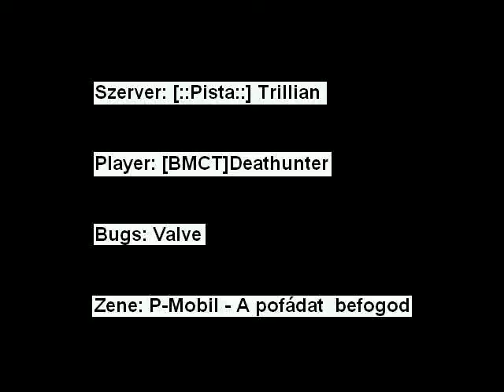BMCT movie 2002-ből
Első próbálkozás